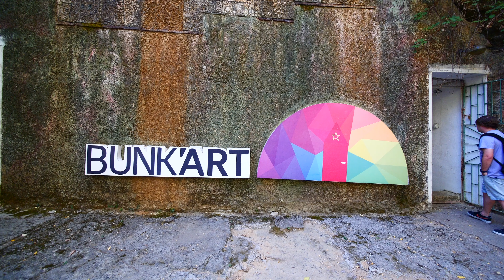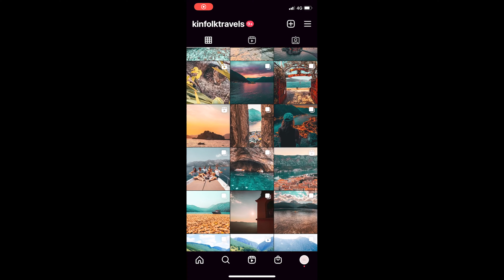DIGITAL NOMAD reality | SARANDA Albania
Digital Nomad life in Saranda Albania

Everyday is not exciting and everyday does not include skiing down mountains, scuba diving and exploring new places. Somedays are just normal life, working full time and doing life admin.

Life can so easily look romanticised on social media when that is just a highlight reel and 20% of the persons life.  I think it is so important to show the behind the scenes, document the not so exciting times to show the reality and full picture of it.

In this weeks video that is exactly what I did, we travel from the capital of Albania Tirana to the west coast, Saranda. The bus breaks down, it rains and our plans change, we eat, work, do laundry go for a haircut and go to some bars and get fast food takeaways. The normal life stuff.

00:00 Last week in Tirana
00:18 Bus from Tirana to Saranda
02:39 Corfu Greece View
03:28 Reality of Digital Nomad Life
04:15 AirBnB in Saranda Albania
05:10 First lunch in Saranda
06:20 AirBnB realities Saranda
08:10 Saranda Pier and Dinner
08:35 Rainy day and Plan changes
09:48 Stray Animals
10:27 Running and Haircuts
12:00 Bar Hopping Saranda
13:41 Next weeks video